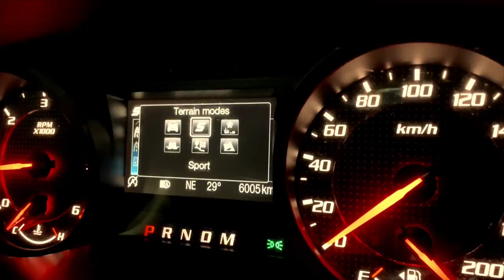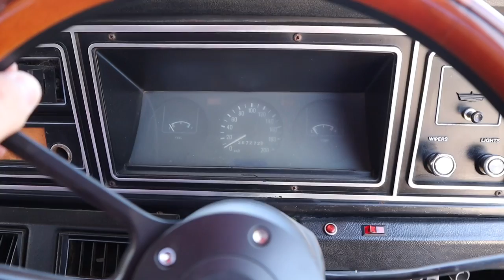WHY I LOVE OLD FORD TRUCKS ! My 1978 RHD F250 Custom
NEW TRUCK FOR THE CHANNEL ! Big horse power project 1978 F250.

Today we added another truck to the channel, the future outlook for this truck is BIG HORSE POWER with a old beaten body.

Sekai - Running. Check it out on NCS.
Roy Knox x Wtchout - Shadows (feat. Svniivan) Check it out on NCS.